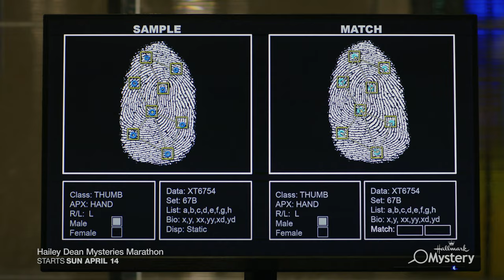Preview - Hailey Dean Mysteries Marathon - Starring Kellie Martin and Viv Leacock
Spend your day investigating some mysteries with the "Hailey Dean Mysteries" Marathon. Starts Sunday, April 14 at 11a/10c.